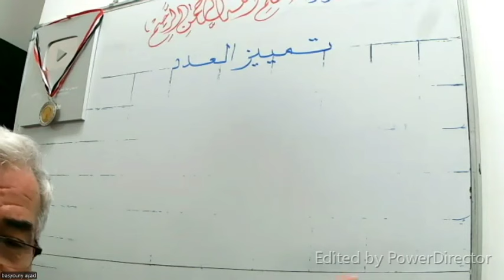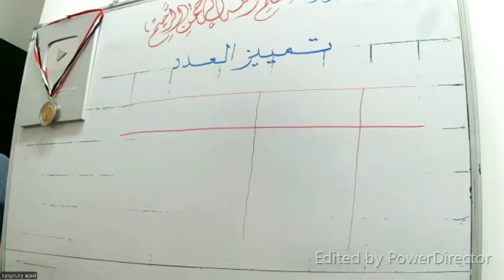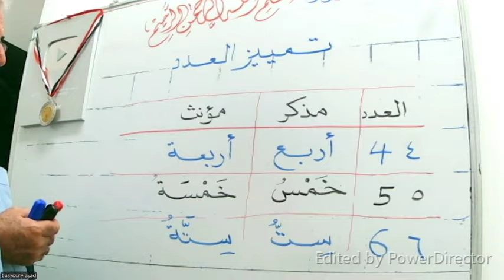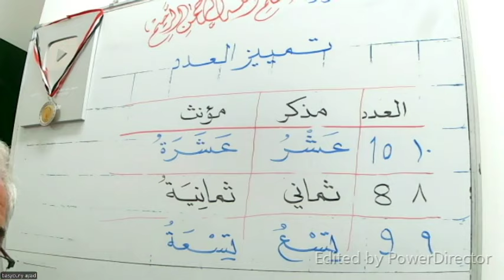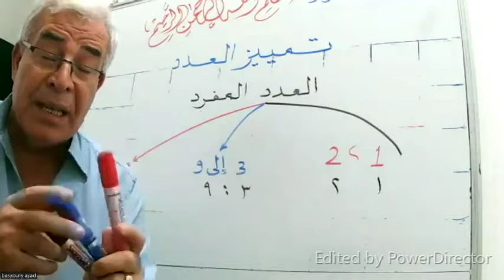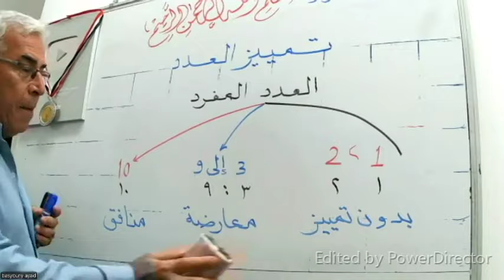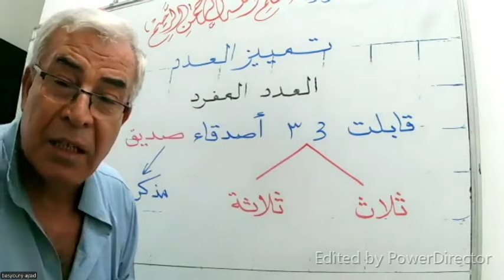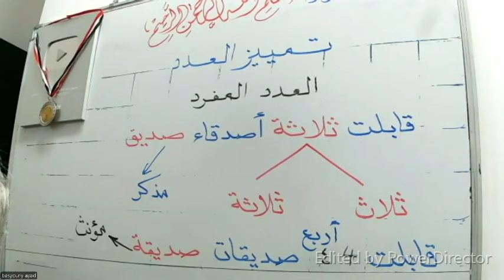حلقة الكل يحتاج إليها ج 1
تواصل معنا على الواتس من داخل مصر على 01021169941 ومن خارج مصر 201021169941+
عندنا دورة تأسيس الكبار والصغار في القراءة والكتابة والإملاء بأجر رمزي